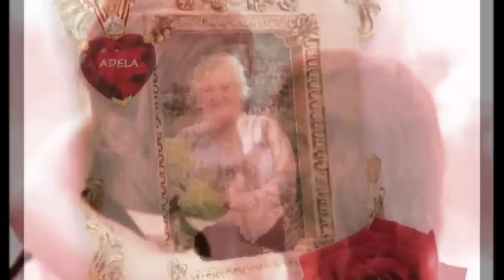NOAPTE DE NOAPTE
AGURITA VANDEVENNE